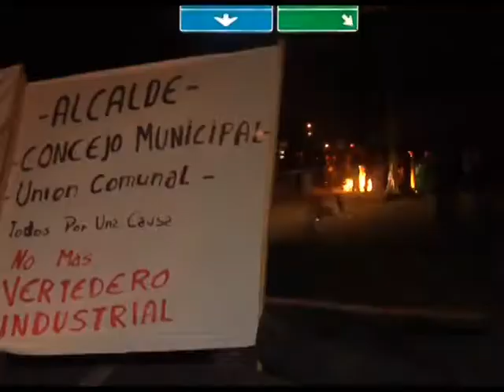Reunión para decidir el destino de la basura de Ancud